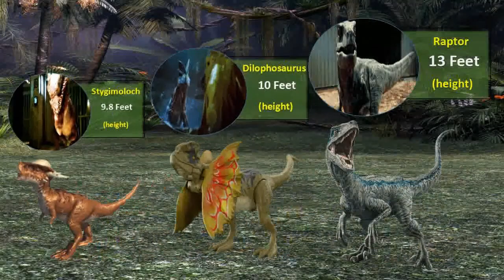Dinosaur Size Comparison | GODZILLA'S Size | Biggest Monster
Small to big Dinosaur Size Comparison | how much Godzilla's size? big Dinosaur size? small Dinosaur size?

PATPAT® Godzilla
Big Size ,Dinosaur Action